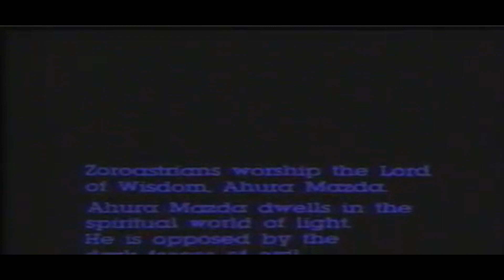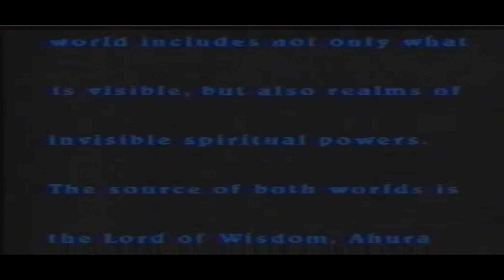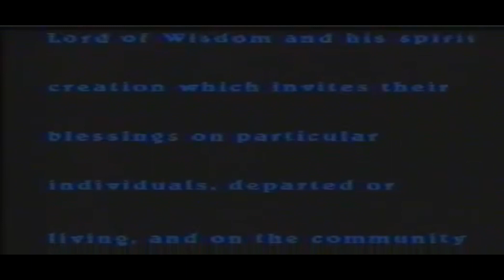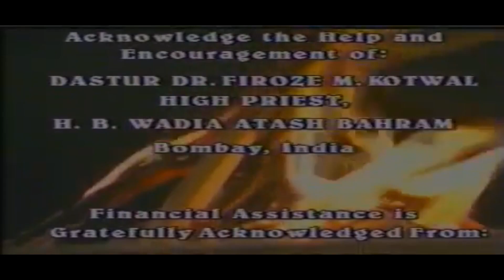Zoroastrian Rituals Yasna and Afrinagan